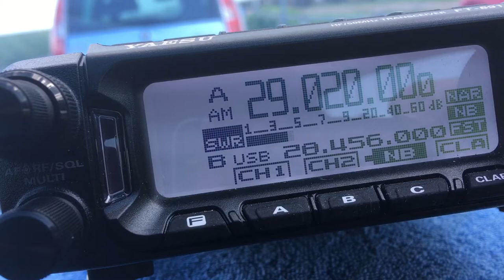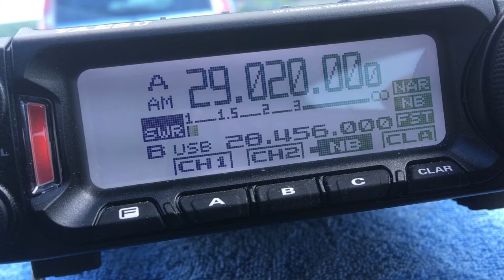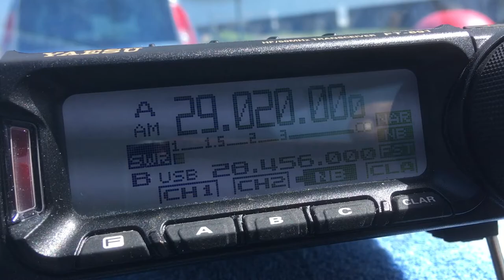10 METRES SPORADIC E - CONTACT ON AM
Using an Ampro 10 whip on the car. Nice opening into continental Europe on 10m. Working I5KAP on AM. Don't forget it's not just about SSB when using 10m voice! 73.